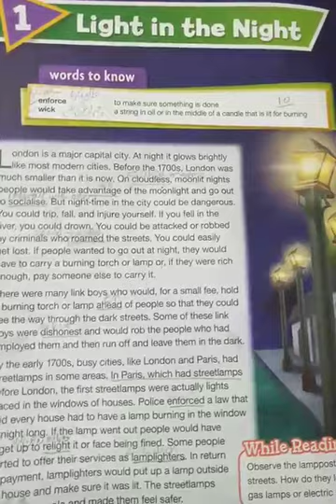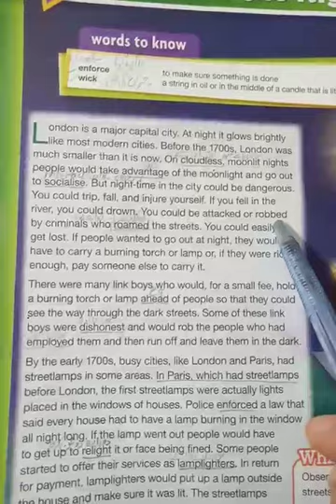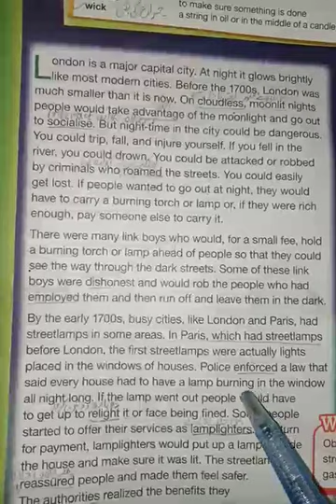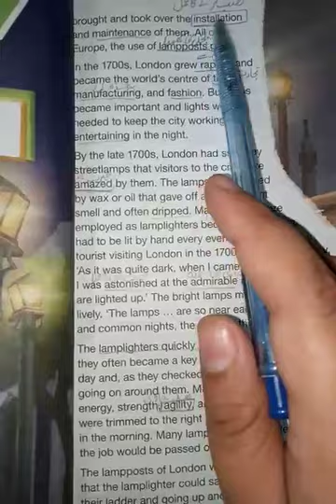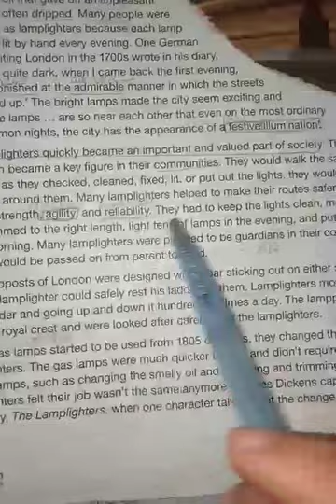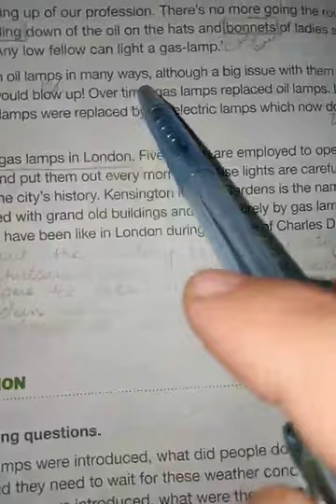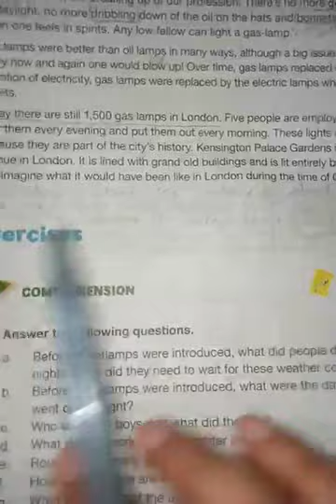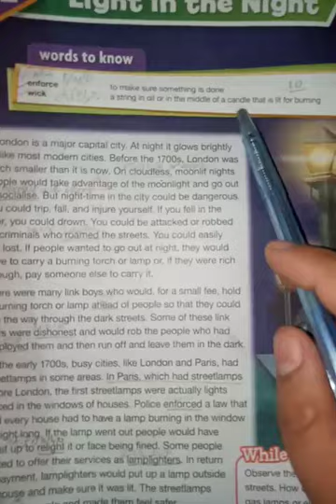English A class 7 lecture#52